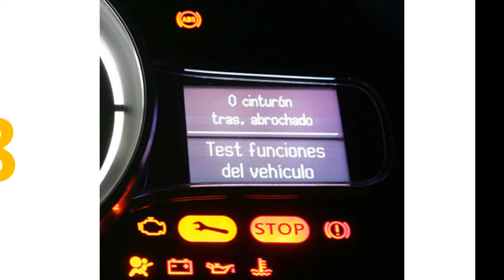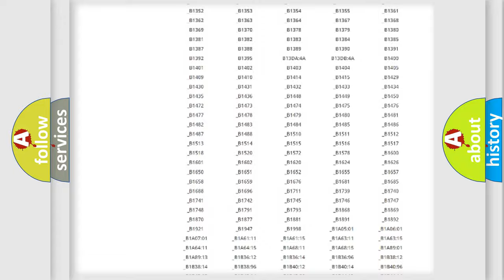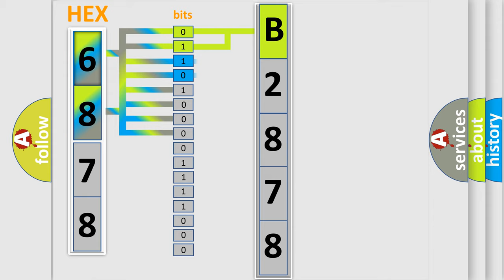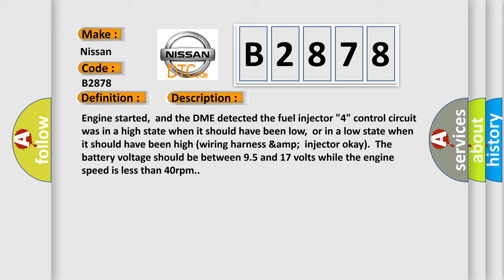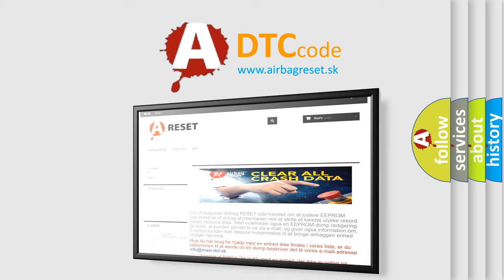DTC Nissan B2878 Short Explanation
Contents:
0:21 Basic DTC analysis according to OBD2 protocol standard.
1:48 Insight into programming
2:58 A diagnostically understandable description of the Diagnostic Trouble Code
3:05 Basic error definition

Make:
Nissan
Code:
B2878
Definition:
Cylinder 4 Injector Circuit Malfunction
Description:
Engine started,and the DME detected the fuel injector "4" control circuit was in a high state when it should have been low,or in a low state when it should have been high (wiring harness &amp;injector okay).The battery voltage should be between 9.5 and 17 volts while the engine speed is less than 40rpm.
Cause:
 Injector 4 connector is damaged,open or shorted Injector 4 control circuit is open,shorted to ground or to power (the injector driver circuit may be damaged)